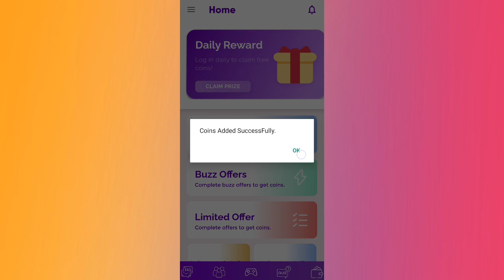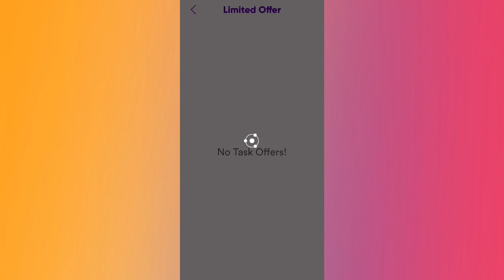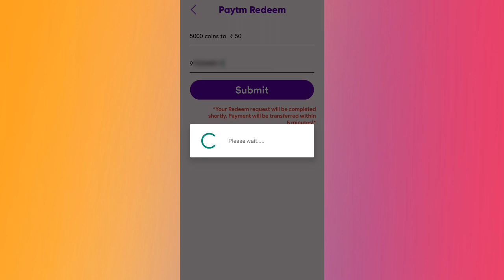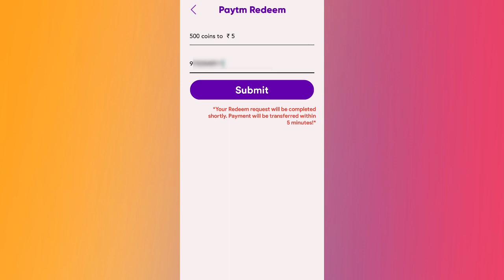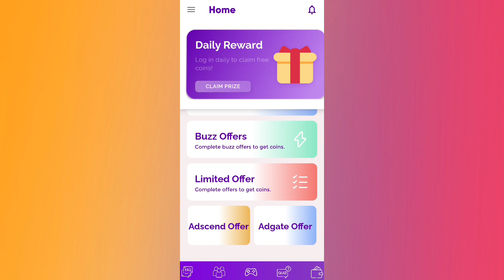mCash App Out Of Stock Problem !! Mcash App Payment Proof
mCash App Real or Fake,

mCash App Out Of Stock Problem,

App Link:- 👇👇👇👇
Link in this video

Releted Questions👇👇👇👇
mcash payment proof,
mcash task complete problem,
mcash task complete problem fix,
mCash app task complete,
mCash today new offer,
mCash Offer Complete Problem,
mcash redeem problem,
mcash app redeem problem,
mCash offer complete problem solve,
mcash app payment proof,